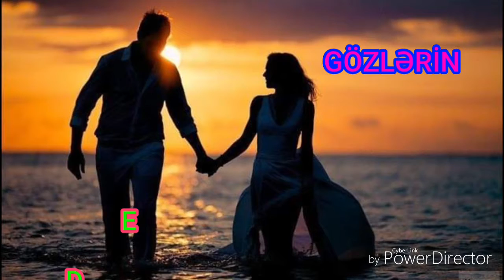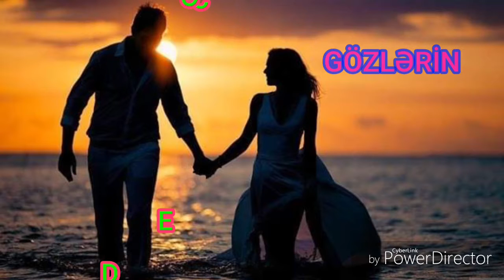25 iyun 2019